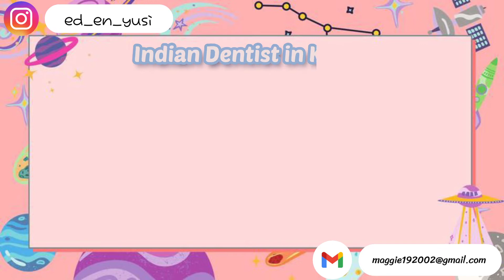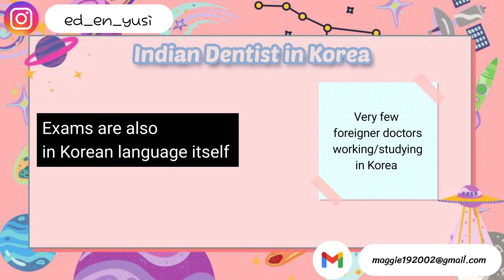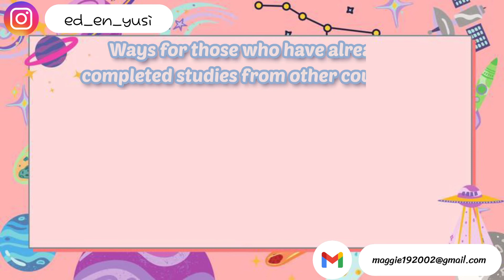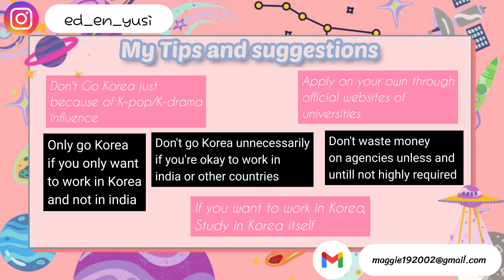How to become DENTIST in Korea. How to study Dentistry in Korea. Full Process and Rules Explained💯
inshakhan In this video I've explained about how you can study Dentistry in korea or can work as a dentistinkorea
I hope this information is helpful for you all.

If you appreciate my work and want to help me in my researches, please go ahead with following details:
My Google Pay UPI Id: naseemkhan0531@okicici
Your small support can enhance my researches and can help many students out there who are in need of such information. As no one talks about medical in korea and less information available on internet, many students get into frauds. So if you find my information useful please support my research and help other students too for more detailed information, doesn't matter what the amount is. !!
I hope this will be taken positively and you all will come ahead to help. !! ✨💜